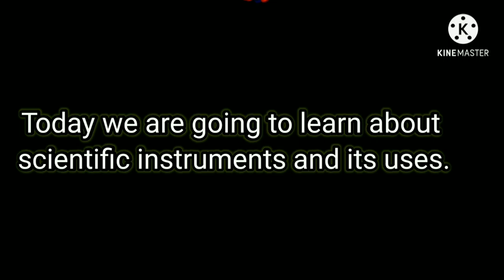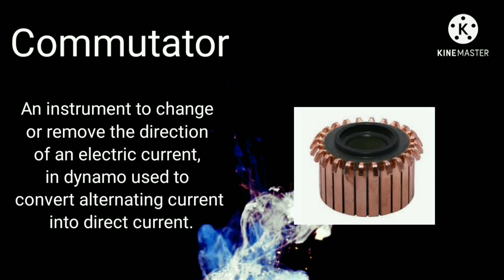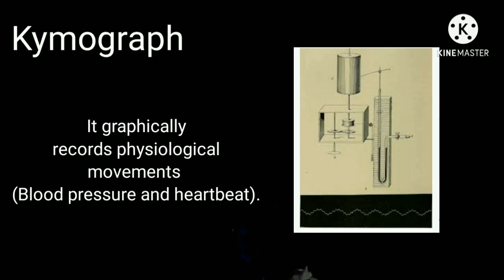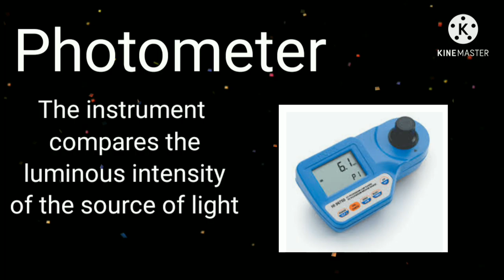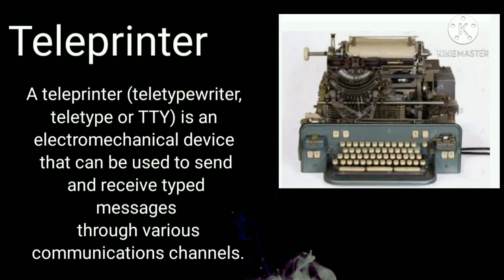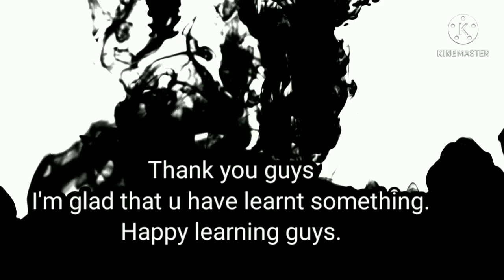Important scientific instruments and their uses asked in all govt exams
Accumulator
Altimeter
Ammeter
Anemometer
Audiometer
Audiphones
Barograph
Barometer
Binocular
Bolometer
Calorimeter
Carburettor
Cardiogram
Chronometer
Cinematography
Colorimeter
Commutator
Cresco graph
Cyclotron
Dynamo
Dynamometer
Electroscope
Endoscope
Eudiometer
Fathometer
Galvanometer
Hydrometer
Hydrophone
Hygrometer
Kymograph
Lactometer
Manometer
Mariner’s compass
Microphone
Microscope
Odometer
Periscope
Phonograph
Photometer
Potentiometer
Pyrometer
Quartz Clock
Radar
Radiometer
Rain Gauge
Rectifier
Refractometer
Saccharimeter
Salinometer
Seismograph
Sextant
Spectrometer
Spectroscope
Speedometer
Spherometer
Sphygmomanometer
Stereoscope
Stethoscope
Stroboscope
Tachometer
Teleprinter
Telescope
Theodolite
Thermometer
Thermostat
Transistor
Udometer
Vernier
Viscometer
Voltmeter
I'm not the owner of the photos shown in my video...Thanks kinemaster..

Black hole Interesting topic simple and easy explained in pdf form